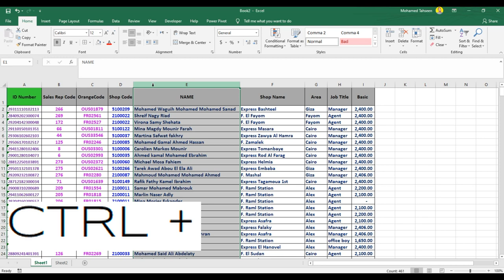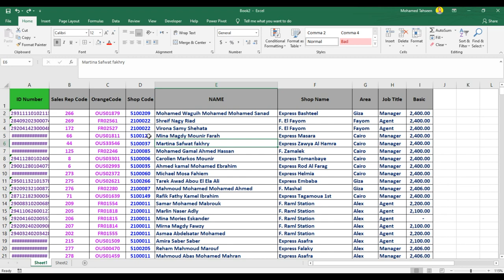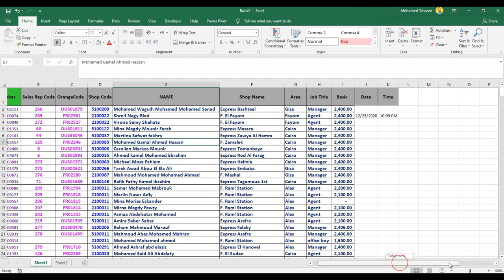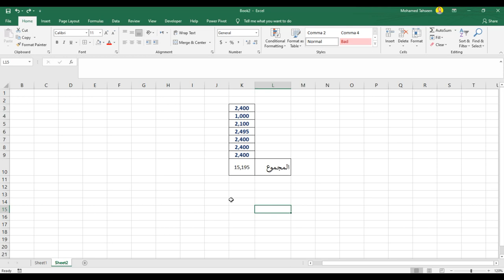أسرار مذهلة توفر عليك الوقت والجهد | برنامج الإكسل - اختصارات توفر عليك المجهود وتسرع شغلك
excel,إكسيل,طريقة,تحديد,البيانات,المكررة,بالإكسيل,حذف,منع,تكرار,أسرار,الإكسل